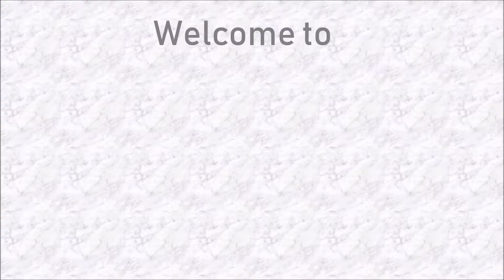Day 6: Adversity | 7daysoffortitude | TheFortitudeFix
Welcome to day 6 of my 7 Days of Fortitude video series. Today I speak on Adversity & how it has impacted my life. Be sure to come back tomorrow for the final word of my series. Until next time, remember to always fill your cup!

Pintrest: @TheFortitudeFix